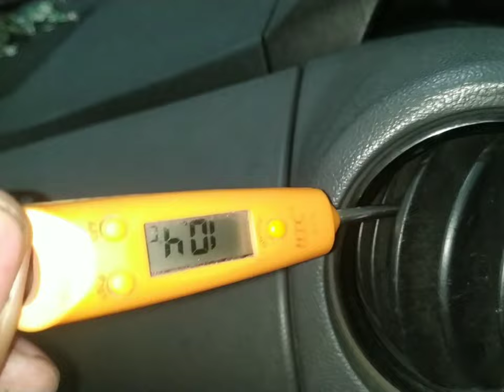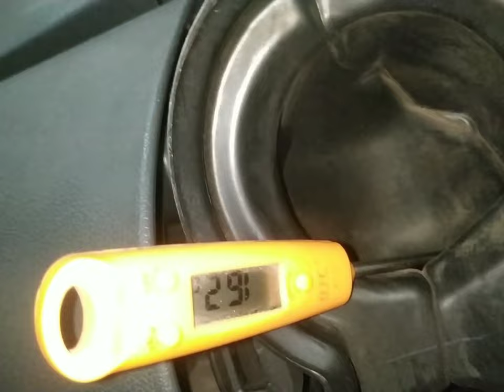toyota etios heater not working?toyota etios ac control system?Toyota etios ac control pannel repair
work

audi cars
mercedes-Benz cars
BMW cars
jaguar car
mitsubishi car
Aston Martin cars
Haval cars
Fisker cars
BYD cars
Datsun cars
Isuzu cars
OLA cars
McLaren cars
Bentley cars
Ferrari cars
Maserati cars
Bugatti cars
Tesla cars
MINI cars
Lamborghini cars
Lexus cars
Porsche cars
Rolls-Royce cars
Nissan cars
Volvo car
Citroen cars
Jeep cars
Renault cars
Land Rover cars
MG cars
Skoda cars
Volkswagen cars
Honda cars
Kia cars
Toyota cars
Mahindra cars
Tata cars
Hyundai cars

car detail
company name =Toyota
car name =etios
model=2012
fuels type=diesel